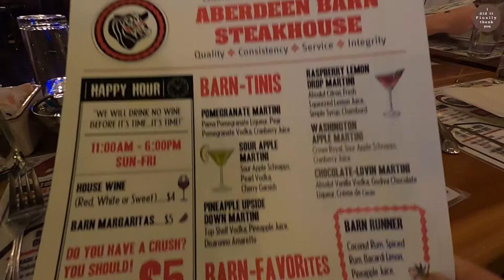Aberdeen Barn Steak House at Virginia Beach, VA - Virtual Walk Tour and Dine Timewarp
Hey everyone! Hope you’re having a great day! Thanks so much for heading over to my channel!

Here we went to Aberdeen Barn Steak House located at 5805 Northampton Blvd, Virginia Beach, VA 23455. This is a Walk Tour and Dine Timewarp experience showing the vicinity and ambience of this fine steak house. So far, I enjoyed the steak I ordered. It was one of the softest and juiciest.

I hope you SMILE today. LIFE IS SHORT, SMILE AND LAUGH 😁